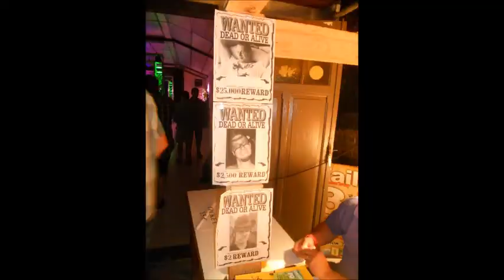Trailer Kermesse de Failon 2013 officiel)